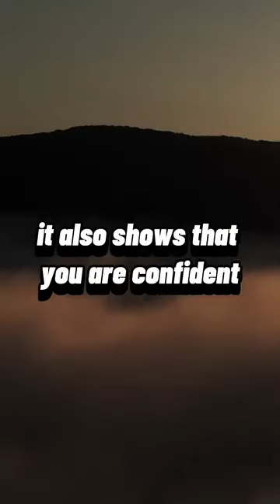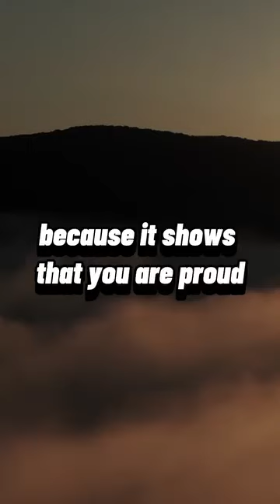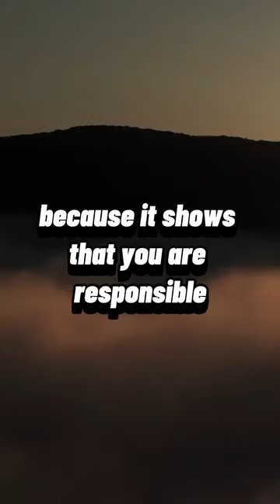5 signs you are super attractive but do not know it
A lot of the times you don't even know you are attractive. We are all attractive  in our own way. Never seek other people's approval. You are all you need!